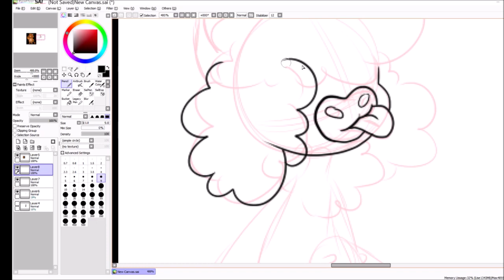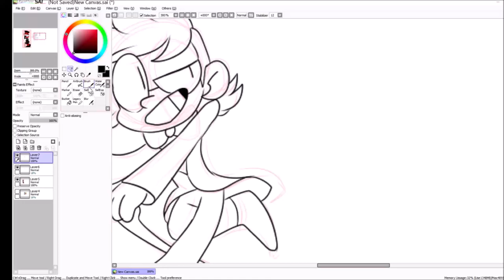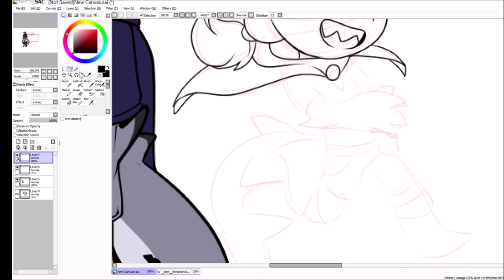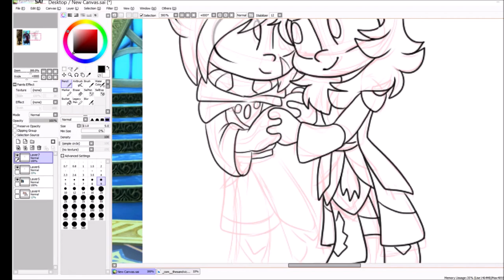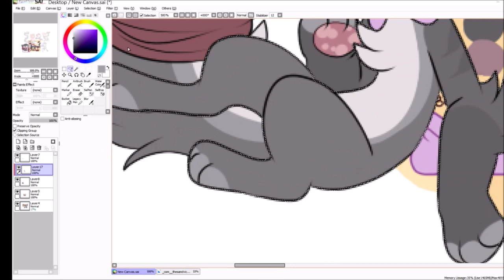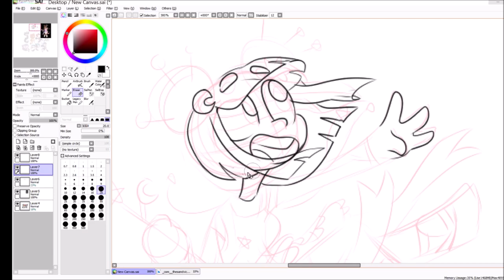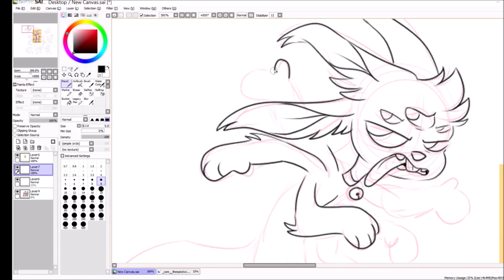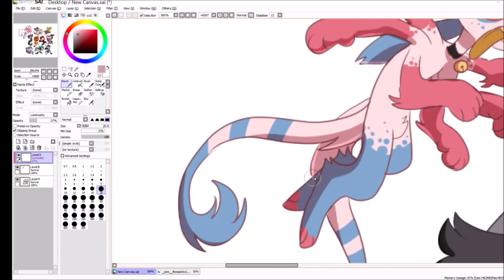BIG OL' CHIBI PILE -Speedpaint-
($7 per chibi. +$3 for shading)